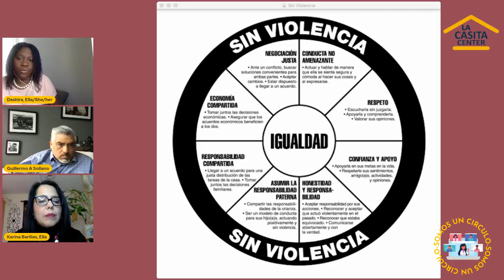Somos Un Círculo- El Amor Propio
"Somos Un Círculo" En este episodio estaremos hablando de "El Amor Propio" con dos invitados:
Dashira Griffith, Consejera de Salud Mental de La Casita
Guillermo Sollano, Fotógrafo de Greater Art Soulutions y miembro de la junta de La Casita